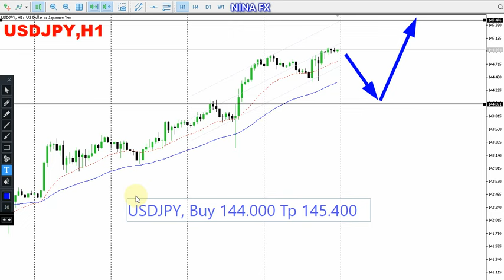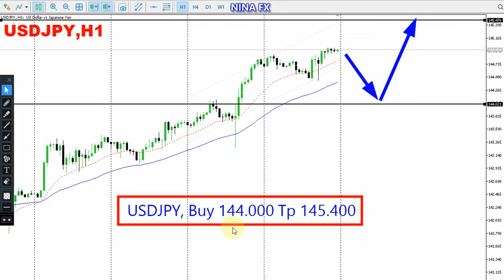USD JPY Daily Analysis for August 14, 2023 by Nina Fx